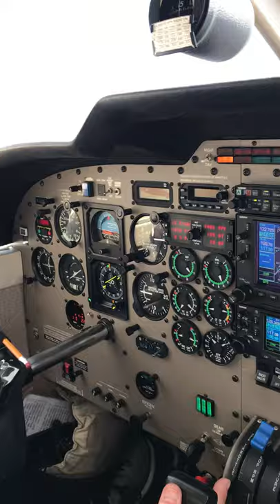Saratoga PA32R-301T taking off Stafford Regional Airport - KRMN